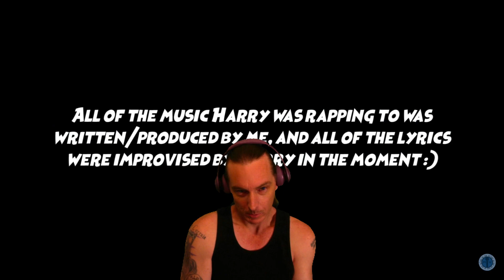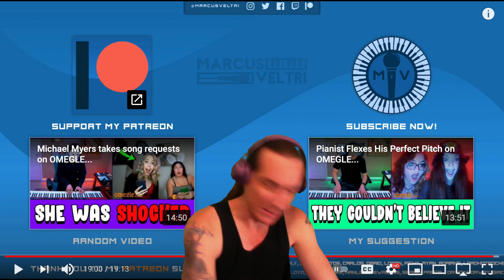HARRY MACK & MARCUS VELTRI SURPRISE STRANGERS ON OMEGLE {REACTION}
If there is anything you want me to listen to or think I should listen to, hit me up in the comments and I’ll get to it. If I’m bsing then hit me again.